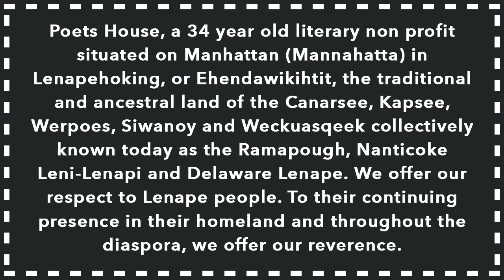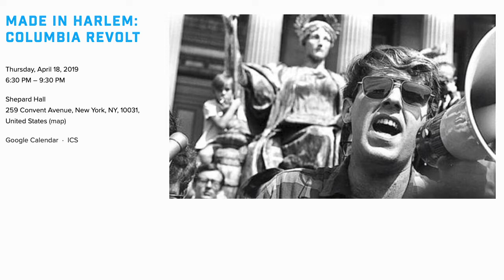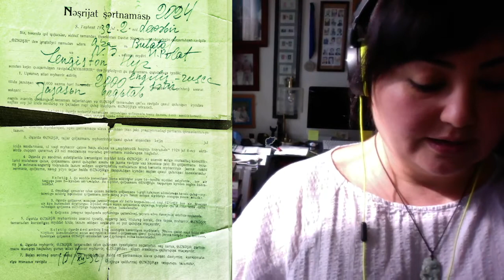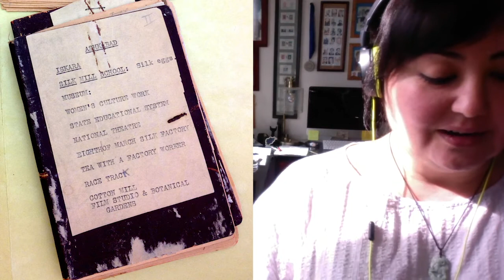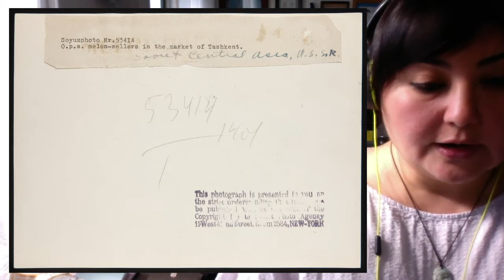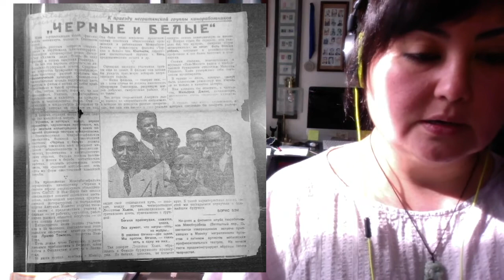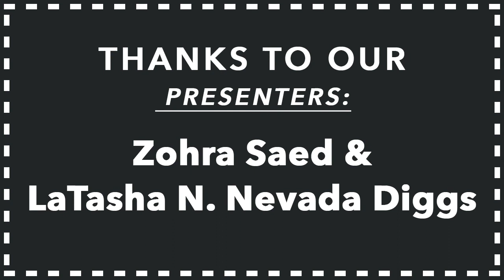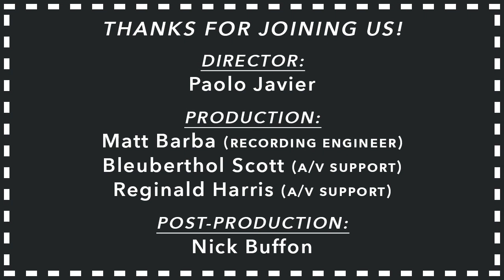Made in Harlem with LaTasha N. Nevada Diggs and Zohra Saed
Discussion following a screening of Isaac Julien's "Looking for Langston" (1989) with Zohra Saed, LaTasha N. Nevada Diggs, & Poets House program director Paolo Javier. The post-screening discussion focuses on poetry, collective memory, and the legacy of the Harlem Renaissance in the political and artistic imagination of Harlem poets today.

Co-presented with Maysles Documentary Center and Poets House. Special thanks to Isaac Julien, Maysles Documentary Center, & the West Harlem Development Corporation.